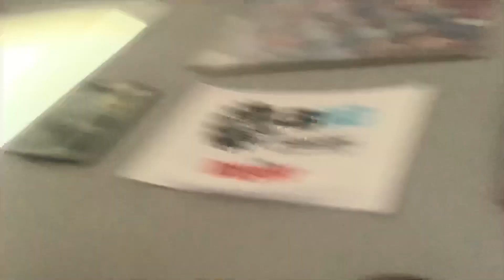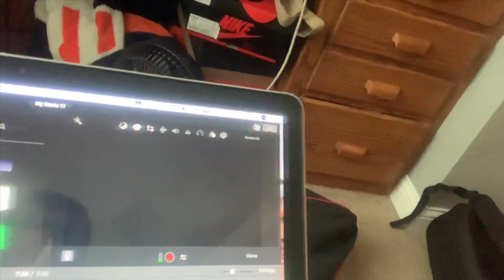DAY IN THE LIFE OF BROCK HARDING | VLOG 1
Leave down below if you wanna see more vlogs and if you want to see the weekend of an aau tournament